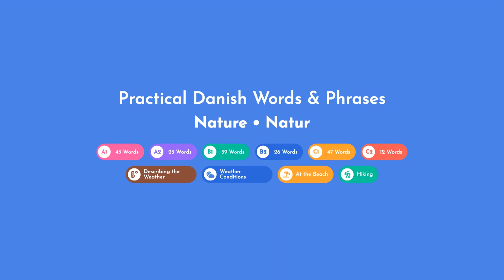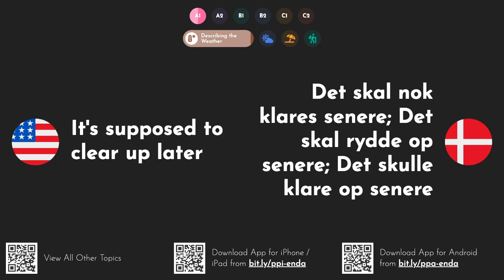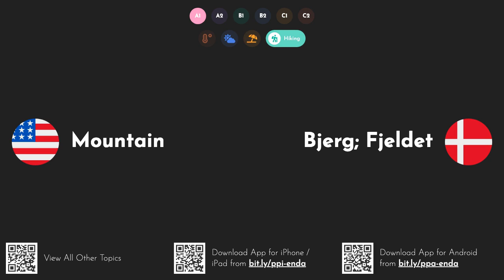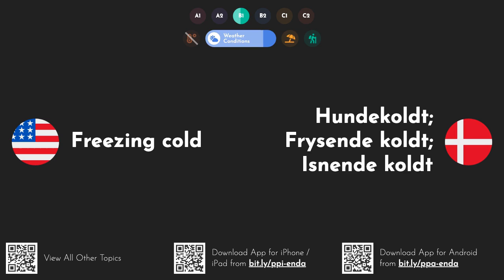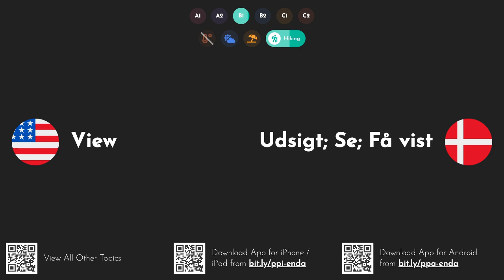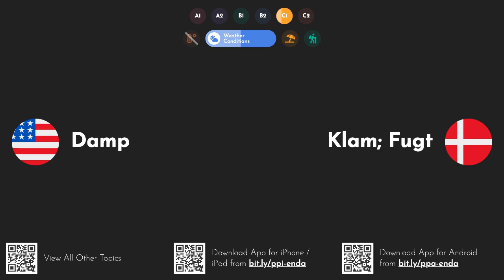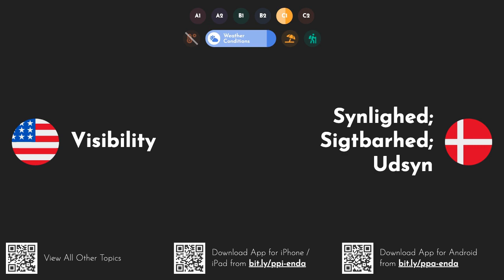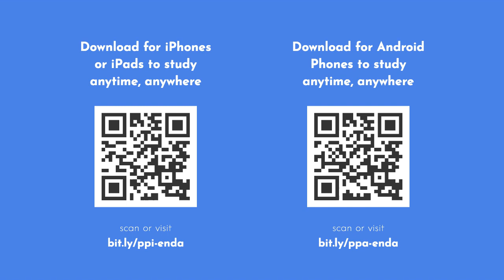Practical Danish Words & Phrases: Nature [A1 A2 B1 B2 C1 C2]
Ace your Danish language exams with this video series. or watch other parts of the series as well
Fremhæv dine danske eksamener med denne videoserie. eller se andre dele af serien også